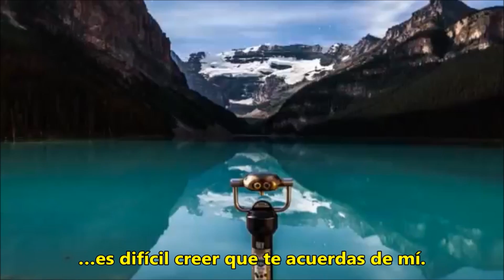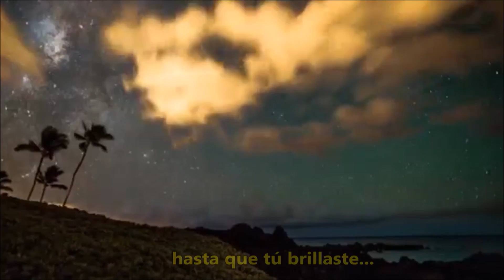James Blunt - High/Alto ( Traducida al español )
James Hillier Blount (Tidworth, Wiltshire, Inglaterra, 22 de febrero de 1974) conocido artísticamente como James Blunt, es un cantautor británico que alcanzó la fama en 2005 con su primer álbum Back to Bedlam y su sencillo «You're Beautiful». Su estilo es una mezcla de géneros musicales que incluyen: pop, rock y folk con un matiz acústico.